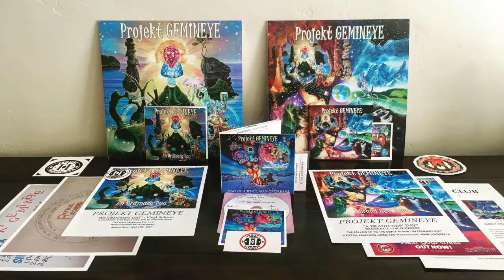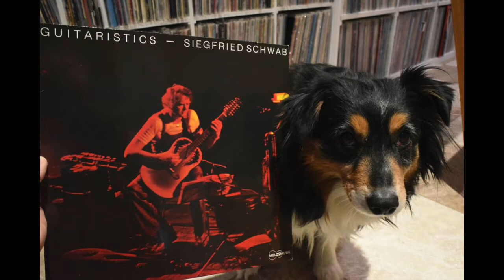Projekt Gemineye Update #74 - Test Press Contest Winner!!!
Greetings friends,

Time has come!! We have a winner of the Man Of Science..Man Of Dreams Test Pressing. Watch the video to find out...i also did my best to talk a bit about everyone who entered...because i appreciate your participation. Thanks again everyone for your support.

Mark Anthony K